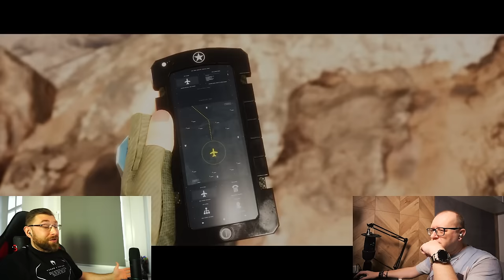Truchtem przez Mortal Kombat Part III - Gralogi Podcast #019 (polskie napisy / english subs)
Autorem muzyki do tego odcinka jest Adam Grycan

Podcast realizowany z Bartkiem Bartem Jakubczykiem

Trzecia i ostatnia część naszej rozmowy o Mortal Kombat tym razem zajmiemy się częsciami od pierwszego rebootu aż do jedynki. Zapraszam!

Moj aktualny komp:
CPU: Intel Core I9-13900K
Chłodzenie: Corsair iCUE H170i Elite LCD
Płyta: Asus ROG Maximus Z790 Hero
GPU: NVIDIA Geforce RTX 4080 FE
RAM: 64 DDR5 G.Skill Trident Z5 RGB 6000MHz
Monitor: 32'' AOC Agon Pro AG324UX
Dźwięk: Teufel Cinebar One
Grabber (używany): Avermedia Live Gamer 4K x2
Obudowa: Phanteks Enthoo Primo
Mysz: Logitech MX Master 3
Klawiatura: Logitech G19
Słuchawki: Logitech G733
Mikrofon: Blue Yeti X
Kamerka: Avermedia Live Streamer PW513
Kamerka: Logitech Brio 4K Stream
RetroScaler: Retrotink 5x Pro
RetroScaler: OSSC

Moje konsole
Playstation
Playstation 2 + HDD
Playstation 3
Playstation 4
Playstation 5
PSP
PS Vita
Xbox
Xbox 360
Nintendo Gamecube
Nintendo Wii
Nintendo WiiU
Nintendo Switch
Sega Mega Drive
Sega 32X
Sega Mega-CD
Sega Game Gear
Sega Saturn
Sega Dreamcast
Atari 2600
Atari Jaguar
Panasonic 3DO